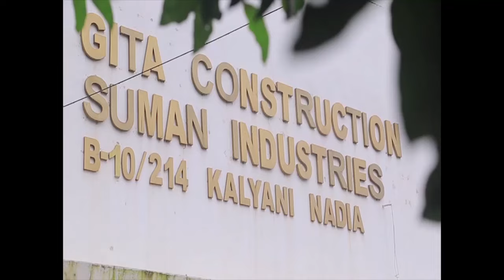জেল থেকে ছাড়া পাওয়ার পর এবার বিস্ফোরক বিধায়ক জীবন কৃষ্ণ সাহা।....